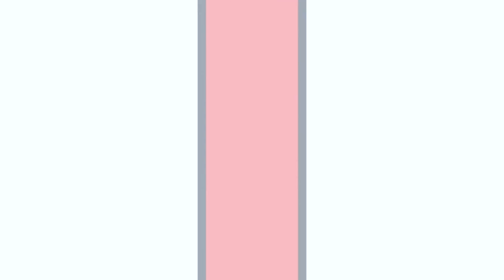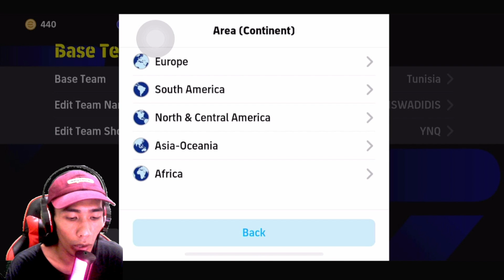META ZAMAN PES KEMBALI DI EFOOTBALL 2024 ? FORMATION 4312 RAHSIA UNTUK TIKI TAKA ? FT OLD CARD !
BRYAN STORE TOPUP !

Thanks semua!

Korang boleh tekan dekat profile saya untuk join jadi member yuniquegaming! nanti korang akan dapat special logo dan emoji untuk comment dekat video saya!